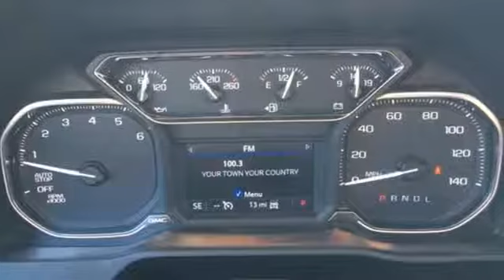2019 GMC Sierra 1500 Grants Pass OR Medford, OR GK51547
Year: 2019
Make: GMC
Model: Sierra 1500
Trim: SLT
Engine: EcoTec3 5.3L V8
Transmission: 8-Speed Automatic
Color: White
Interior: Jet Black
Stock #: GK51547
VIN: 1GTU9DED7KZ136683

Address:
201 NE 7th Street